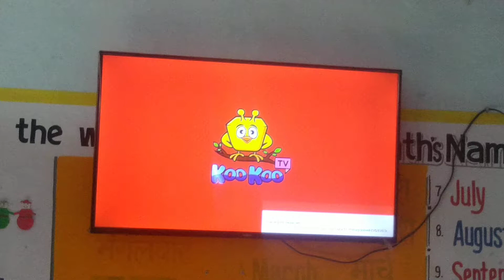Good Habits with Sanya & Shasha